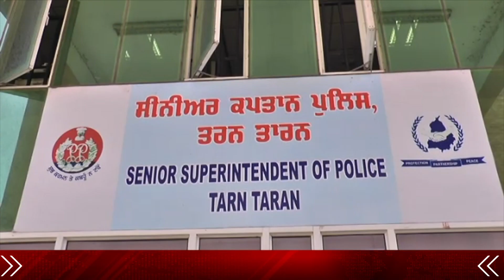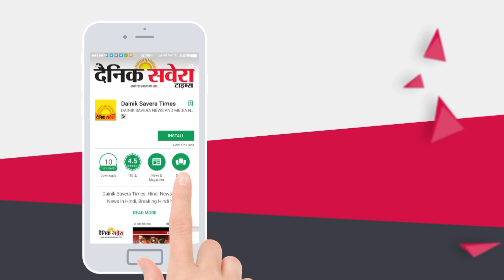नकली Officers बन कर लोगों को लूटने वाले Tarn Taran Police ने किये गिरफ्तार